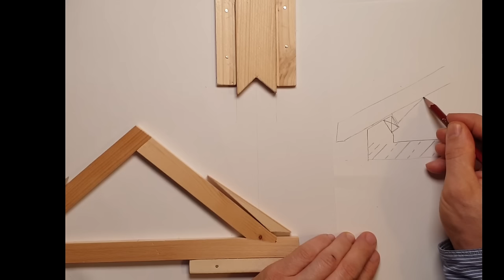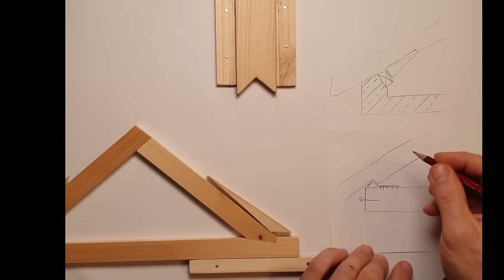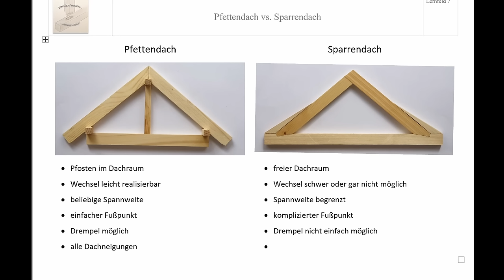Pfettendach vs. Sparrendach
Das Wissen über die Unterschiede zwischen Dachkonstruktionen gehört zu dem Basiswissen einer Zimmerin/ eines Zimmerers.
Pfettendach und Sparrendach bilden die wesentlichen Konstruktionsprinzipien beim Bau von Dächern. Bewusst gehe ich nur auf die wesentlichen Kräfte ein, welche die größte Auswirkung auf die Konstruktionen haben.